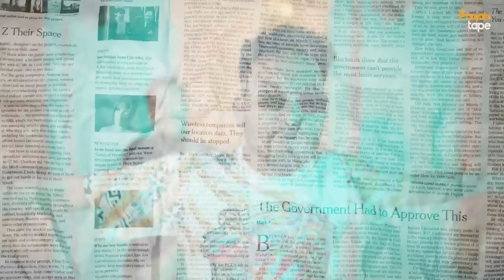Strawberry (Official video) | Goldy Bhura | Arig Music | Panjabi Tape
Panjabi Tape  And Jatinderbeer  Singh Johal  Presents
Song Strawberry
Singer Goldy Bhura
Music Arig music
Video
Editor
Label : Panjabi Tape
Producer JatinderbeerSinghJohal And AnmoldeepKaurToor

‪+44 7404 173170‬ ( WhatsApp Only  )